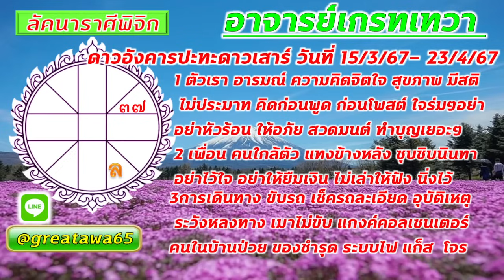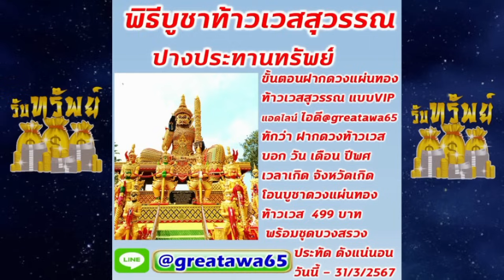3 เรื่อง ลัคนาราศีพิจิก ทำได้ใน45วันนี้รอดและสำเร็จรวยมาก#พลังบวก